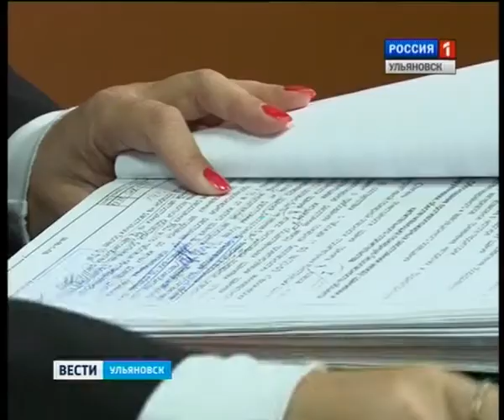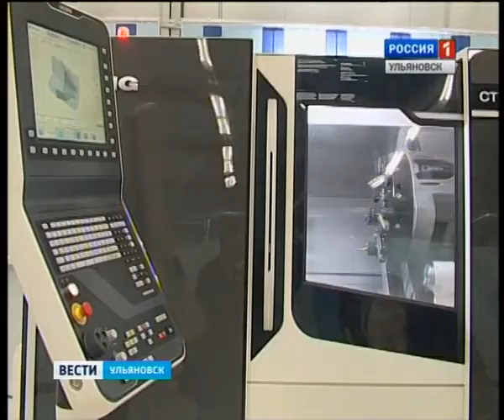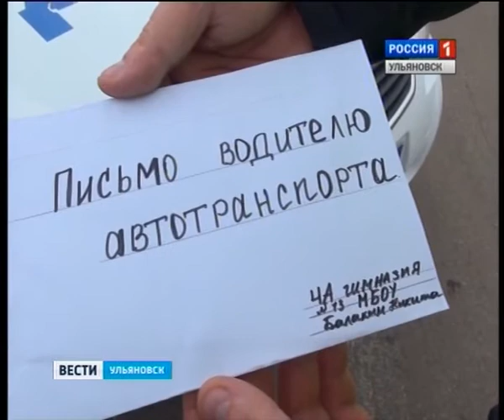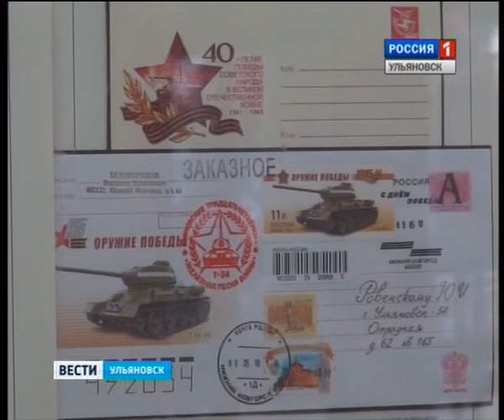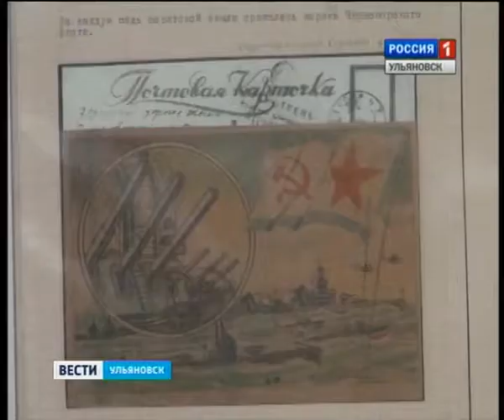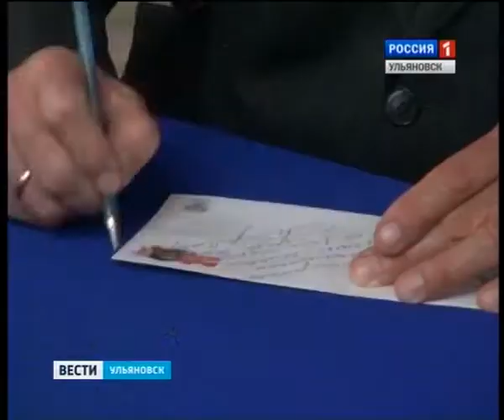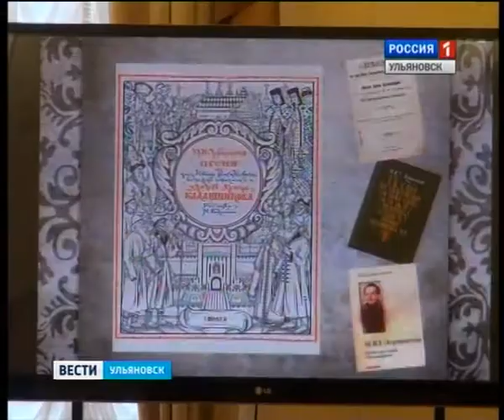Вести-Ульяновск - 15.10.14 - 14.30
Выпуск программы "Вести-Ульяновск" 15 октября 2014 г. 14.30

- Аварии – одна за другой. На трассе Урал - М5 за сутки трое погибших.

- Есть желание трудиться – милости просим! Инвалидов Ульяновска устраивают на работу.

- Что такое «Бит-уикенд»?  Ульяновских меломанов ждет фестиваль фильмов о музыке.